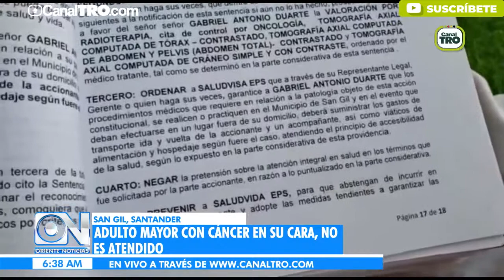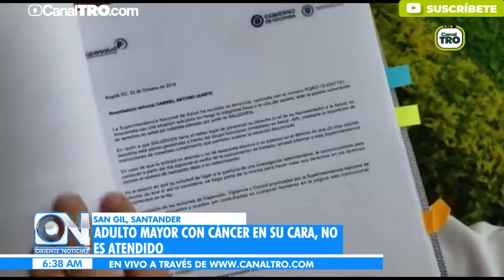Adulto mayor con cáncer en su cara no es atendido